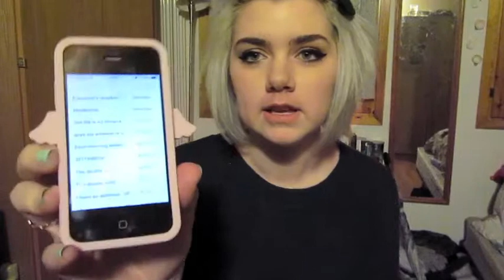A Small Video for a Class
An insight to me.